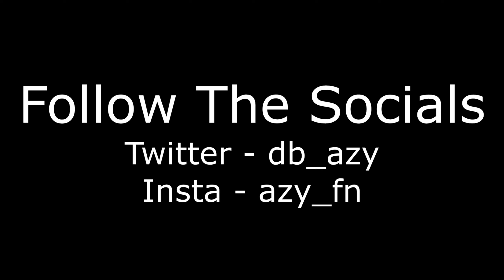No Hoodie ❌| Fortnite Highlights #3 | Azy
No Hoodie ❌
No Hoodie ❌ (ft. Season 6)
No Hoodie ❌ (Fortnite Montage)
Fortnite Montage - "No Hoodie" (Curly J)
Song: Curly J No Hoodie